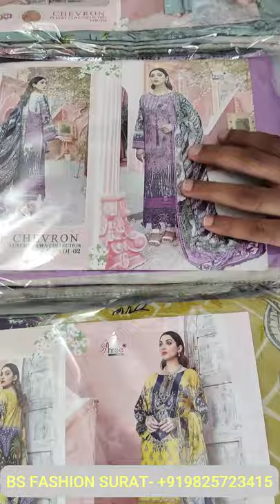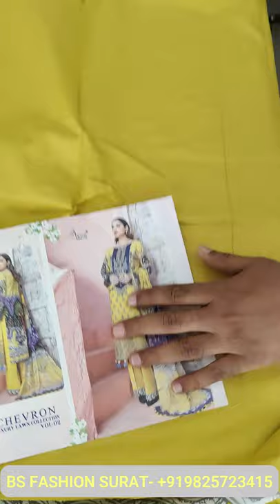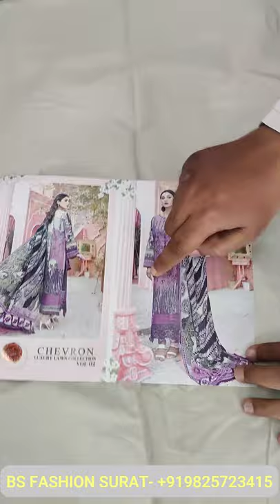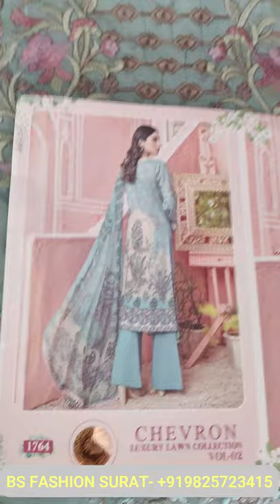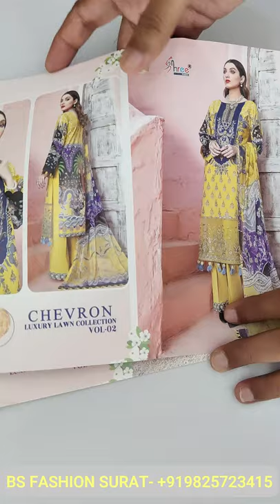Pakistani Luxury Lawn Collection | Lawn2021 | Latest Lawn | Lawn 2021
Pakistani Luxury Lawn Collection

We from Bs Fashion Surat Textile Market. We Are Leading Suppliers for Pakistani Luxury Lawn Collection. You Can We Buy Single Pcs Too for this catalog of Pakistani Luxury Lawn Collection. This Video We Make for Below Topic.
• Lawn2021
• Latest Lawn
• Lawn 2021
• Designer Lawn
• Lawn Collection 2021
• Lawn Collection
• Lawn Collection 2021 Sale
• Lawn Collection 2020 With Price
• Lawn Collection 2021 In Pakistan
• Lawn Collection 2020 Uk
• Lawn Collection Online Shopping
• Pakistani Kameez
• Pakistani Shalwar Kameez Design
• Buy Pakistani Clothes Online
• New Summer Lawn Collection 2021
• Luxury Lawn Suits Wholesale
• Luxury Pakistani Lawn Suits
• Pakistani Lawn Suits Wholesale In Mumbai
• Pakistani Lawn Suits In India
• Pakistani Lawn Suits Wholesale In Hyderabad
• Pakistani Lawn Suits Wholesale In Bangladesh
• Pakistani Lawn Suits Wholesale In Bangalore
• New Lawn 2021 Designs
• Chevron Luxury Lawn Collection Vol 2 Pakistani Suit Wholesaler
• Latest Design Of Pakistani Suit 2021
• Chevron Luxury Lawn Collection
• Chevron Luxury Lawn Collection Vol 4
• Chevron Luxury Lawn Collection Vol 1
• Shree Fabs Singles
• Shree Fabs Single Piece